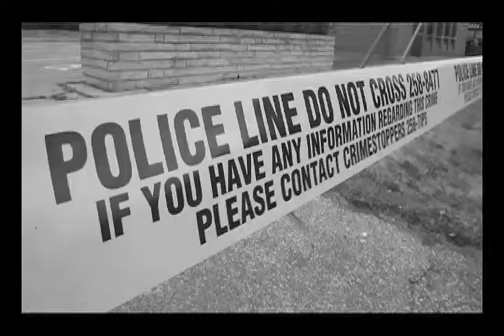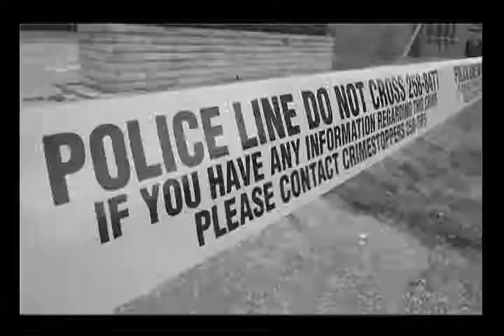Police Auction Video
Bargain hunters attended the police auction on Saturday.